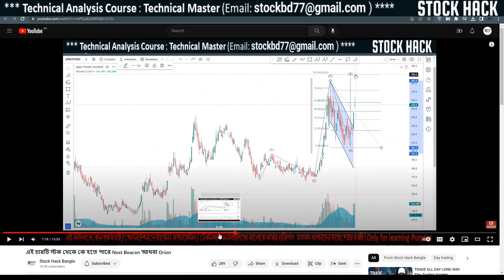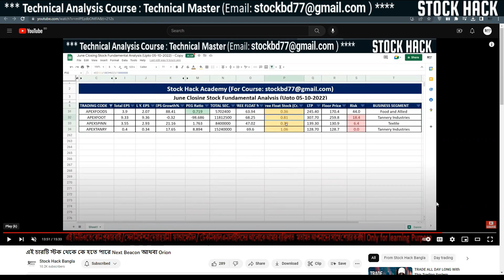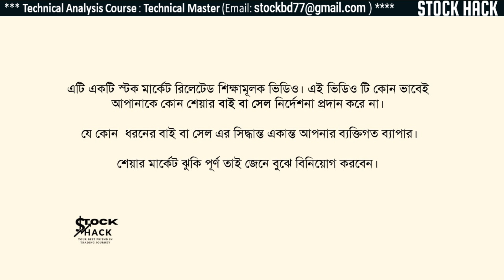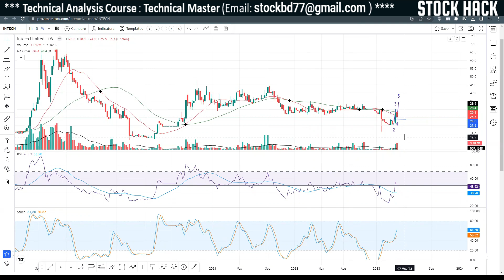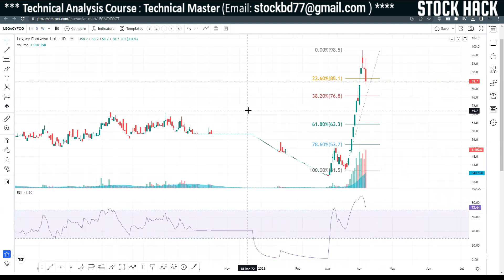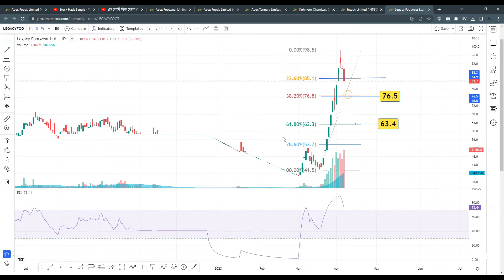APEXFOODS | APEXFOOT | APEXTANRY | KOHINOOR | INTECH | LEGACYFOOT | Stock Hack Analysis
♦ চার্ট এনালাইসিস/বিশ্লেষণ একটি শিক্ষামূলক পোস্ট। এটা কোন শেয়ার এর বাই সেল নির্দেশ করে না।শেয়ার বাজার ঝুঁকিপূর্ণ , জেনে বুঝে নিজের পরিকল্পিত সিদ্ধান্তে বিনিয়োগ করুন।♦
📌 Practice Group অথবা ট্রেনিং এ যুক্ত হতে 📱 WhatsApp করুন: 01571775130

❤ Course Title: Advanced Technical and Fundamental Analysis
(Fundamental + Technical Analysis + Elliott Wave Theory + DARVAS Box)

কোর্সটিতে একদম বেসিক লেভেল থেকে শুরু করে এডভান্স লেভেল পর্যন্ত শেখানো হয় তাই টেকনিক্যাল এনালাইসিসের উপর জিরো (Zero) হলেও কোর্সটি শেখা সহজ ।

• বাংলাদেশের একমাত্র বেসিক থেকে এডভান্স লেভেলের এলিয়ট ওয়েভ লাইভ কোর্স।
• গ্রুপে অল্প সংখ্যক মেম্বার থাকায় প্রত্যেক মেম্বারকে হাতে ধরে শেখানো হয়।
• প্রতিটি সেশনে আগের ক্লাসের টপিকের উপর কুইজ/ প্রশ্ন -উত্তর পর্ব নেয়া হয়।
• ক্লাস চলাকালীন বা ক্লাস পরবর্তী সময়ে প্রশ্ন করতে পারবেন।
•  কোর্স পরবর্তী সাপোর্ট দেয়া হয় ।

📌 "Technical Analysis Of BD Stock Market" official FB group